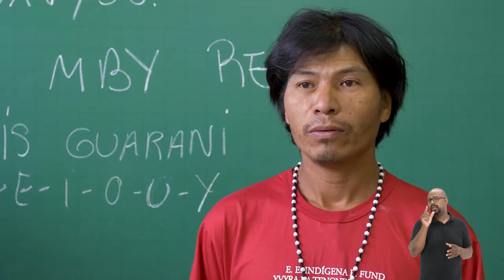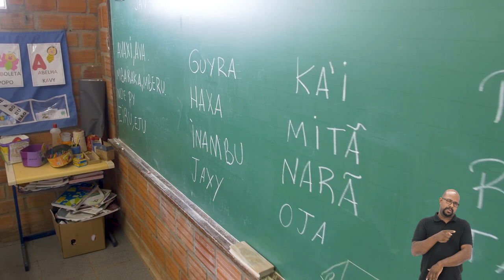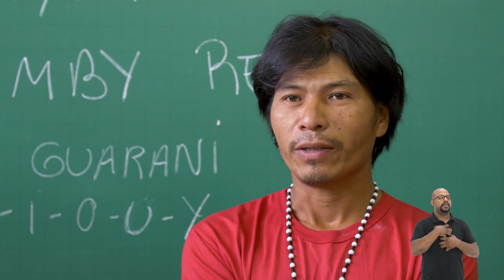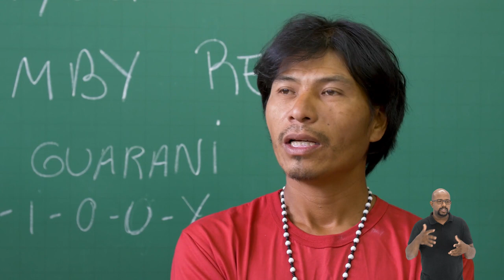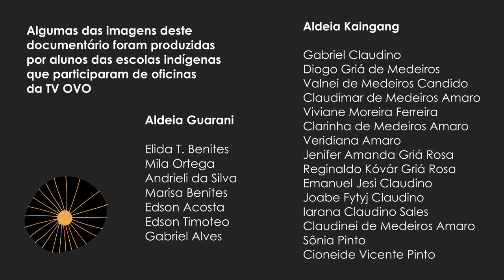Quando te Avisto - Com Libras